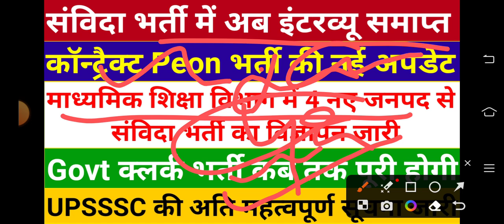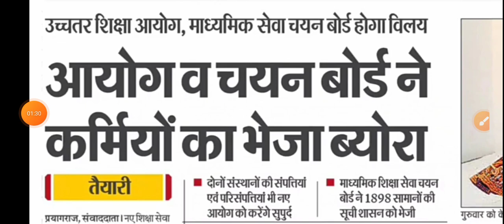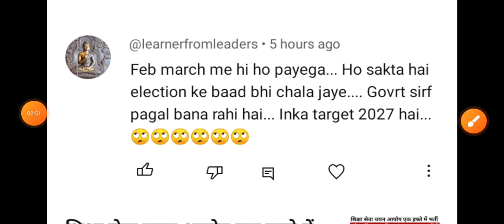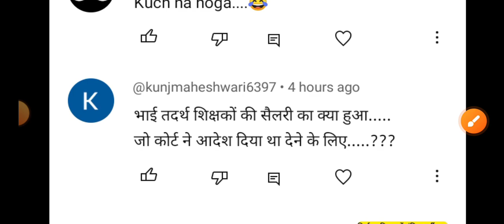माध्यमिक शिक्षा विभाग में 4 नए जनपद से संविदा भर्ती का विज्ञापन जारी | संविदा भर्ती मे इंटरव्यू खत्म